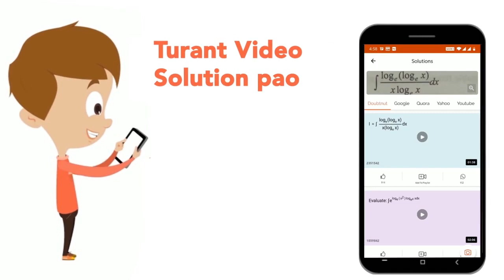Few general names are given along with their valence shell configurations.Mark the incorrect nam...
Few general names are given along with their valence shell configurations.Mark the incorrect name.
Class: 11
Subject: CHEMISTRY
Chapter: CLASSIFICATION OF ELEMENTS AND PERIODICITY
Board:NEET

👉 Have Any Query? Ask Us.